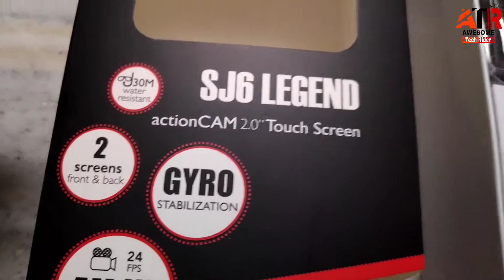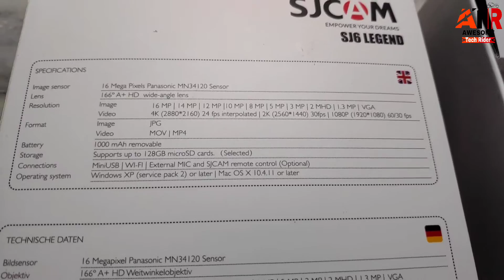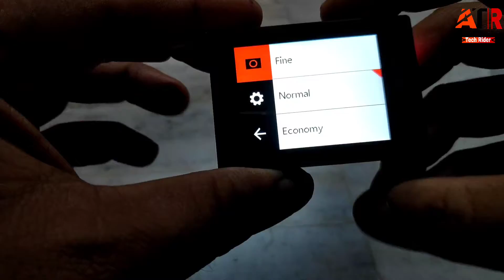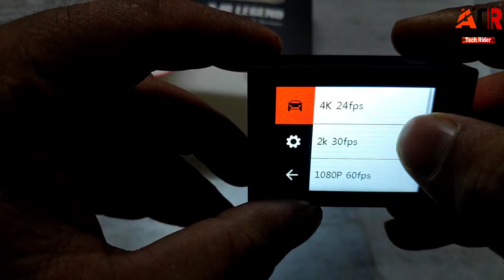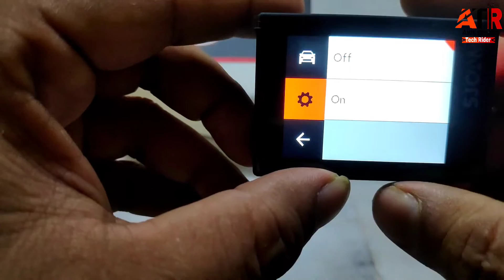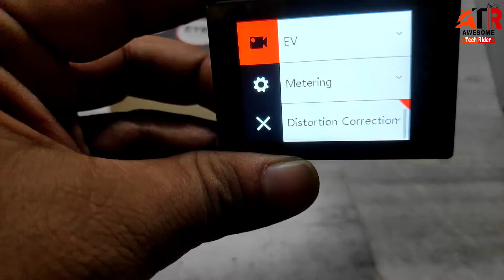Sjcam sj6 Legend review in Hindi | Budget action camera 2021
Here I provided sjcam sj6 legend review in hindi a budget action camera in 2021. This video is about unboxing of sjcam sj6 legend and some details of this action camera.

🟠BIKE / CAR WASHER I PERSONALLY USING
🔋Battey charger for BIKE
🟠ALL-SEASON RIDING JACKET I AM USING
🟠BEST AND DURABLE FOG LIGHT I AM USING